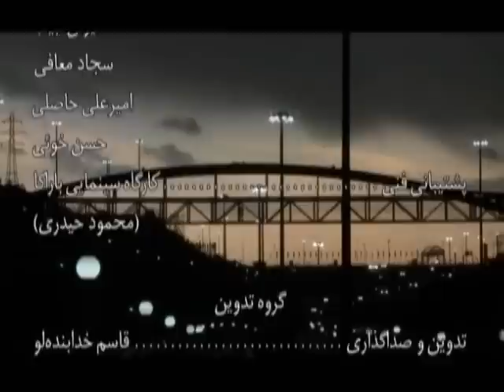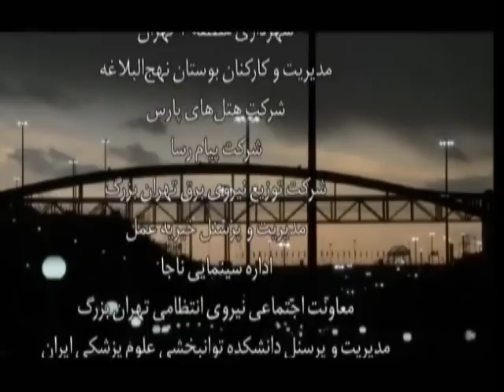HaLe KhObe Maan - حال خوب من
Hame Chiz baraye bargozari arosi khater angiz va shoroye yek zendegiye royaei amade ast.. Ama Yek Bluetooth